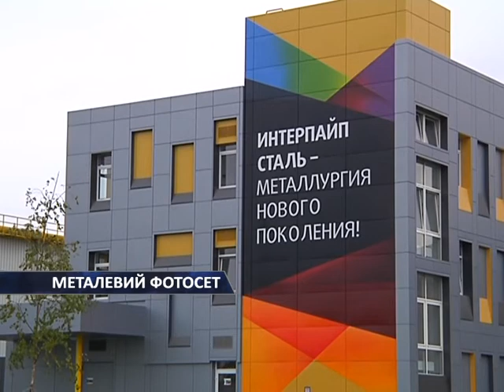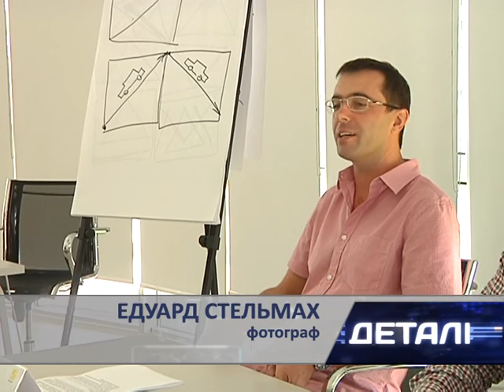Vronsky_Interpaip_Foto_Svadba